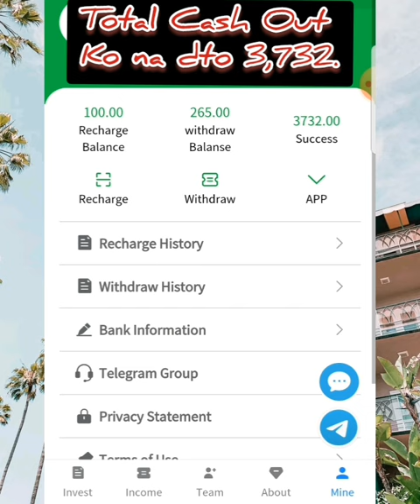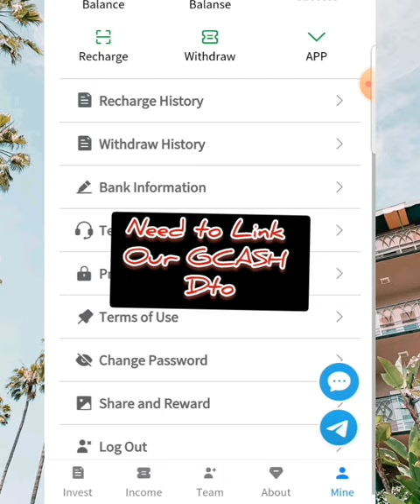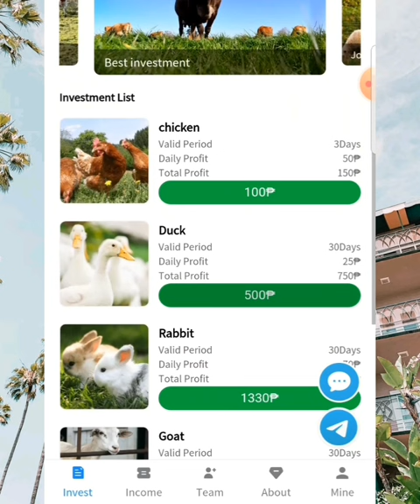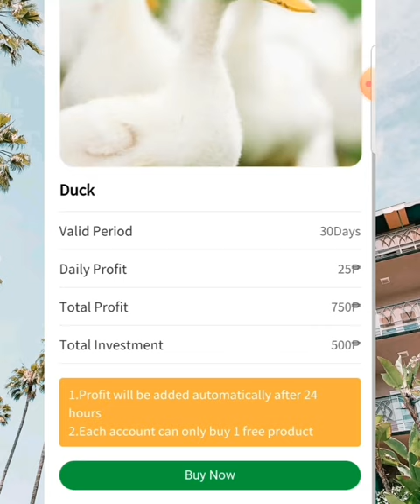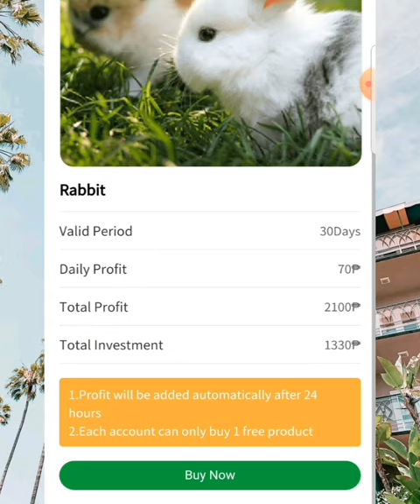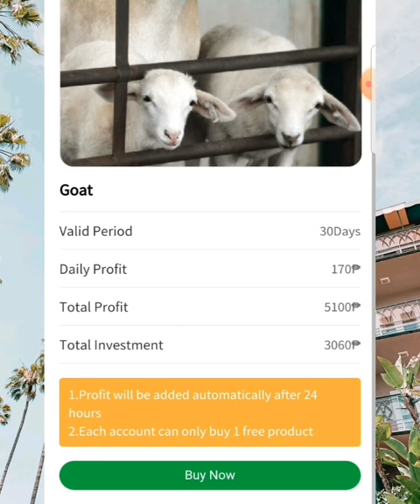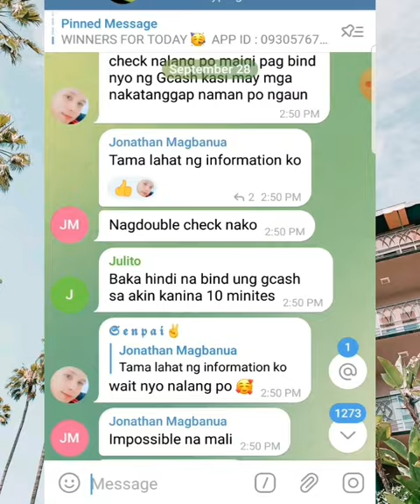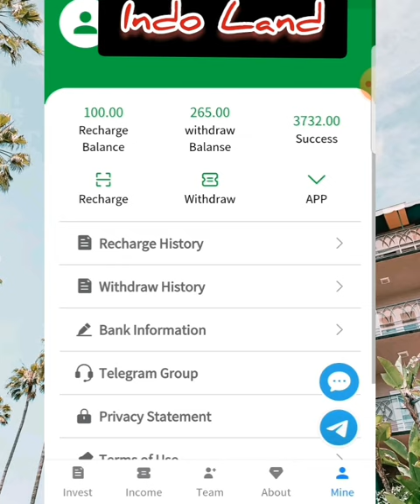KUMITA NG PERA HABANG NATUTULOG/ EARN MONEY WHILE DOING NOTHING/Proof of Payouts.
this video is for Educational & Informational PURPOSES ONLY.
Best Vlogs cannot Your results about this Company.

We're just sharing with you all guys our own Experience while using this app..

Note : all investment always high at risk

also remember this,
doing high risk achieving high rewards..

NASA COMMENTS SECTION PO ANG LINK
NITO.